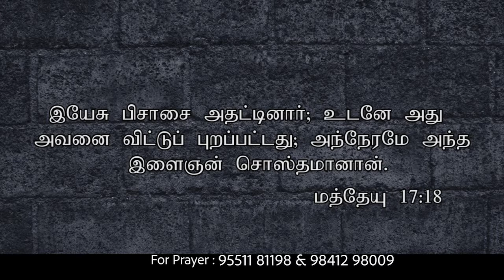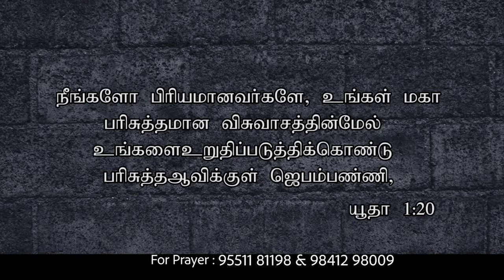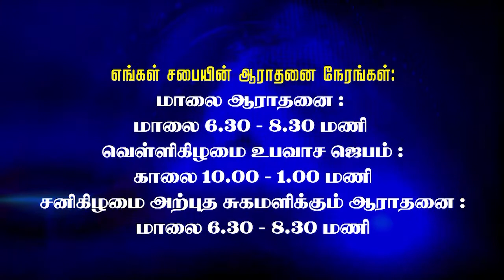CK Medias : Hope AG | Rev. I. Christdhas | 23-02-2019